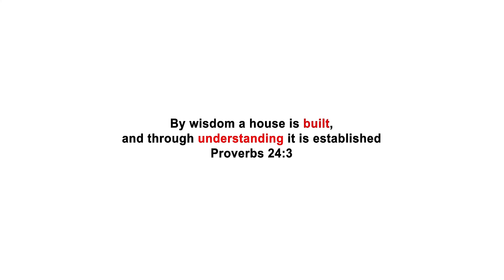She refused her husband, her body.